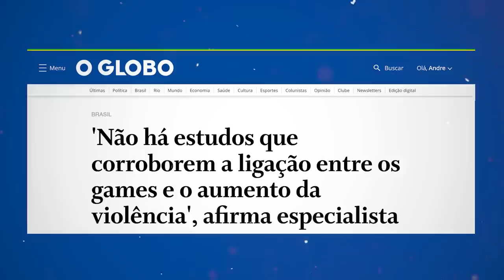ALERTA: GAMERS vão entrar na MIRA do GOVERNO LULA!